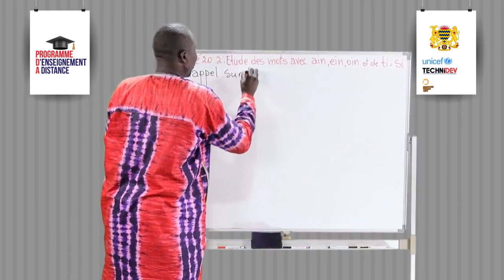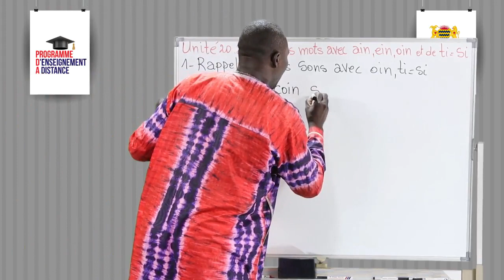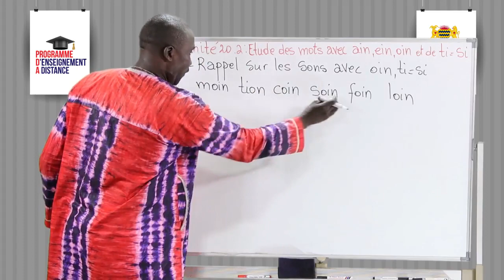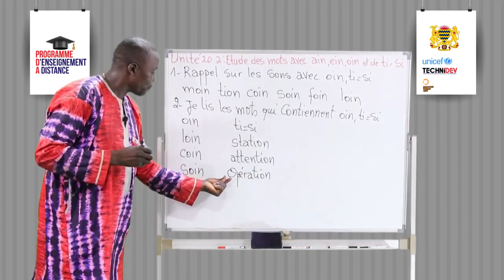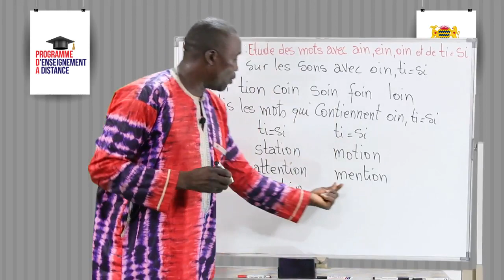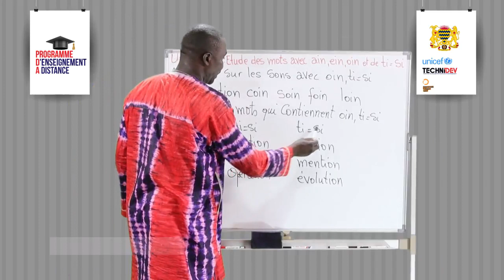Cours d'alphabetisation n° 119